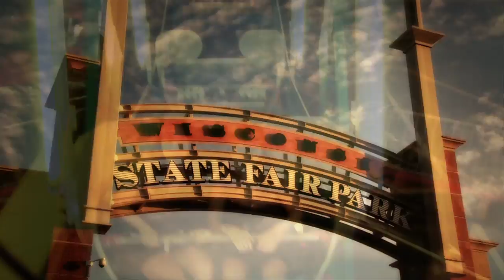Higher Education Records Presents: Wisconsin Nights (State Fair Music Video) [Cascia Films]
"Wisconsin Nights" by Higher Education (Featuring Higher Education Records' artists Alexandra and Sean Smart. Produced, engineered, and mixed by Moses)

Higher Education Records 2011